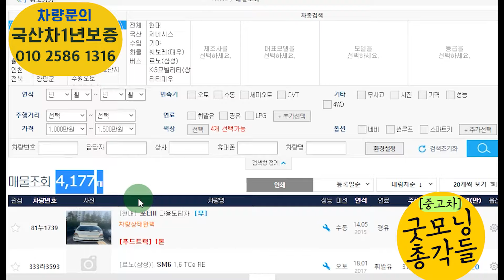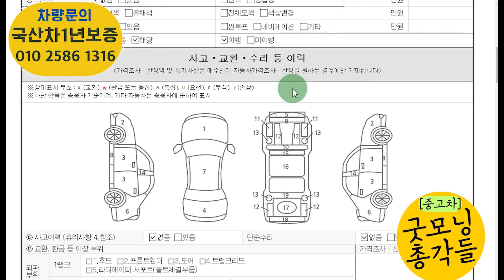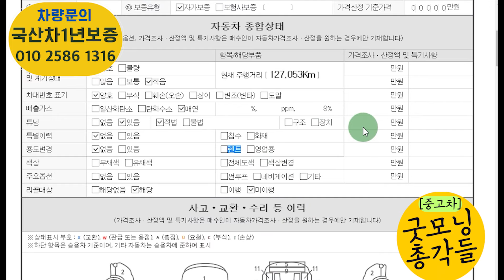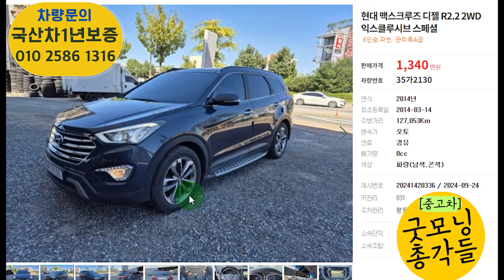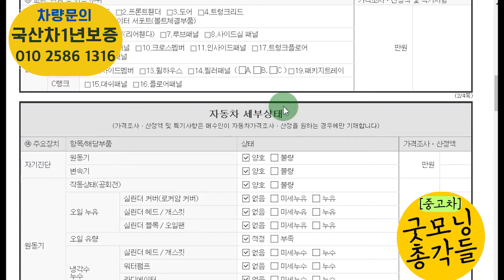1000만원대 suv 중고차 초특집? 편리함+안전성1위+싼가격 이런차 얼마면 살까요? 이차 어떤가요! 총5대추천!